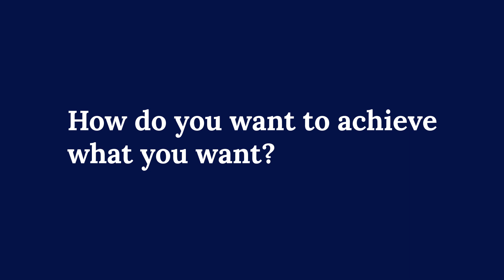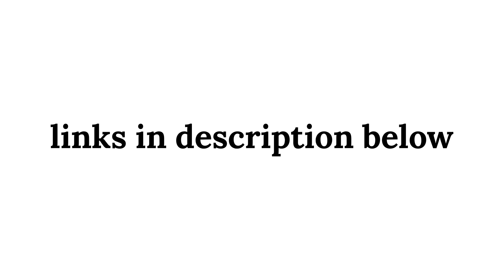How to Invest in Yourself 2021 - A Step By Step Guide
How to Invest in Yourself - A Step By Step Guide
You might have heard the term invest in yourself before. Warren Buffet, the greatest investor of all time says that the best investment you can make is in yourself. If you wanted to know what investing in yourself is all about, this video is for you.

If you are interested in online courses check out these courses by my friend Practical Psychology:

Gear I use to make the videos:
Pop filter